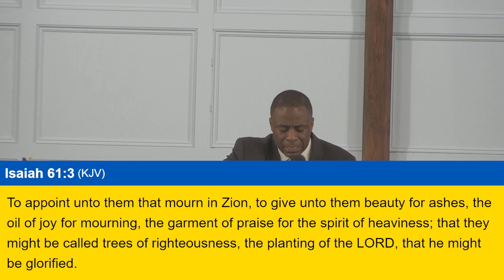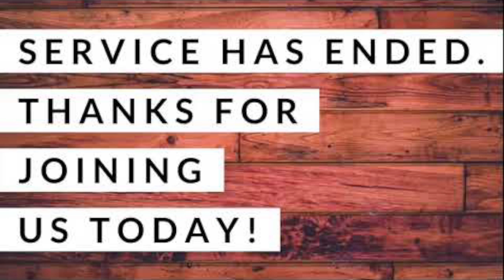The Garment of Praise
Isaiah 61:3
Rev. Redding

An opportunity to worship God thru giving of Tithe and Offering.

Copyright New Testament Christian Church of Houston/Pasadena, Texas. No part of this video/ broadcast may be reproduced, deleted, edited, or segmented in any form by any means electronical or mechanical for other than its intended use without written permission from New Testament Christian Church of Houston/Pasadena, Texas 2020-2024